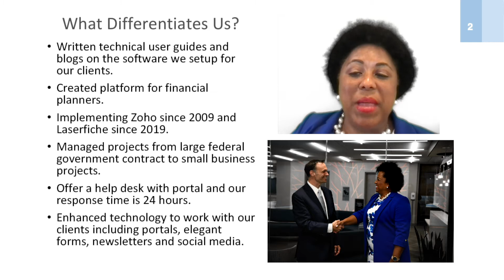DDS - What Differentiates Us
Maximize your business output and accelerate the operations with Delta Data Services.

In this video will provide an overview of Delta Data Services LLC by the president, Ebitari Larsen.

We help companies solve their data management challenges using our strategically curated technology solutions.

In this video, you will learn:

- Our Vision
- Why Delta Data Services is the best data management solution provider

Delta Data Services specialize in Zoho CRM and Laserfiche integration and training as well as web designing, Axciom system insights, business analysis, project management, and Microsoft and Cisco solutions. We have been working with clients from all over the world and take pride in complete Zoho System Integration. Our videos and blogs are free resources available on our website for your help and learning

If you would like access to more Zoho CRM training videos or to attend Zoho training webinars, go We have a growing video library that will address all of your Zoho needs.